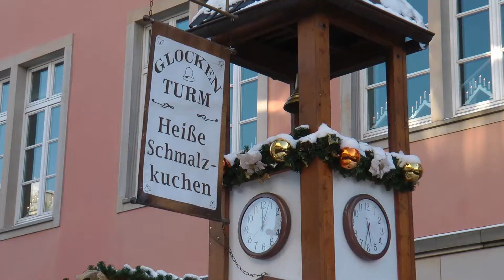Bummel über den Celler Weihnachtsmarkt - 2010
Mehr zu Frachtschiffreisen Der Film zeigt den Celler Weihnachtsmarkt am 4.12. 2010